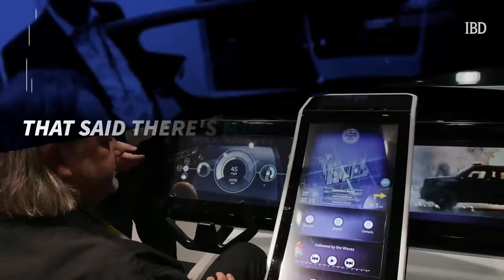Is CES The Real Auto Show?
With a lack of headline-making announcements at the Los Angeles Auto Show, could CES be the real place for big automaker news?